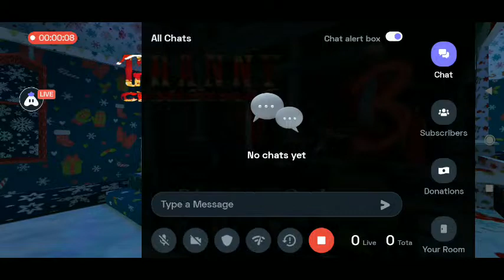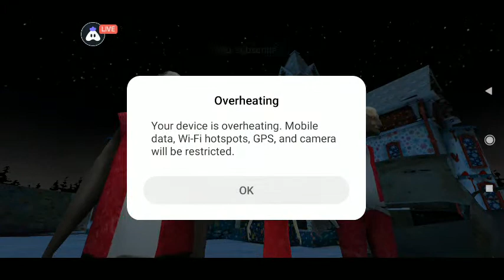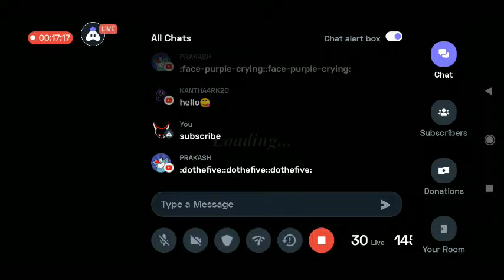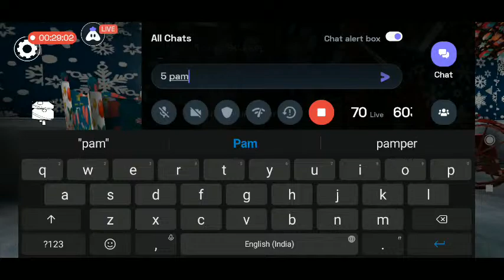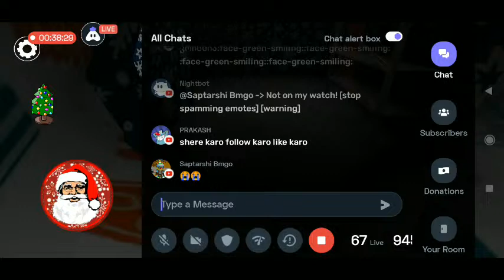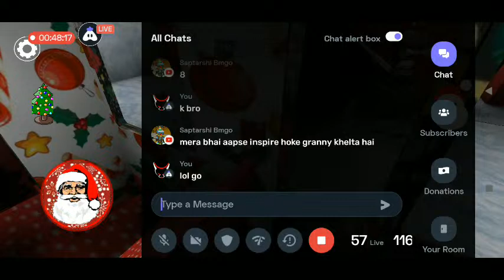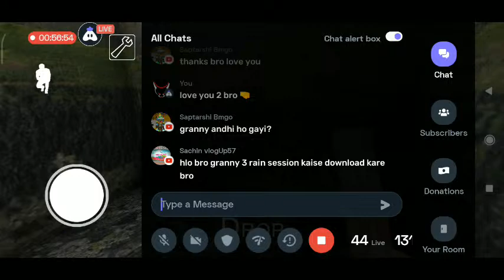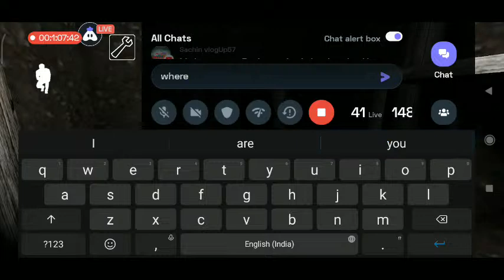🛑GRANNY CHAPTER 1 CAR❗ ESCAPE, SEWER ESCAPE, DOOR ESCAPE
granny house,
granny 2,
granny song,
granny horror story,
granny story,
granny and grandpa cartoon,
granny animation funny,
granny all death endings,
granny and grandpa helicopter escape,
granny and grandpa house escape mod menu chapter 3,
granny app,
granny ajjubhai playing,
a granny game,
a granny song,
a granny chapter 3 song,
a granny house,
a granny square,
a granny spider,
a granny's guide to the modern world,
granny boat escape,
granny baby,
granny birthday gulli bulli part 6,
granny birthday gulli bulli part 7,
granny buddhi,
granny book,
granny birthday party part 7,
granny beast boy shub horror games,
granny chapter 3 escape practice mode,
granny chapter 1 escape house,
granny chapter 3 story,
granny drawings,
granny dk dost,
granny dog,
granny door escape practice,
granny design,
granny door lock,
granny door escape in easy mode,
granny dinosaur,
granny escape,
granny escape house,
granny episode,
granny